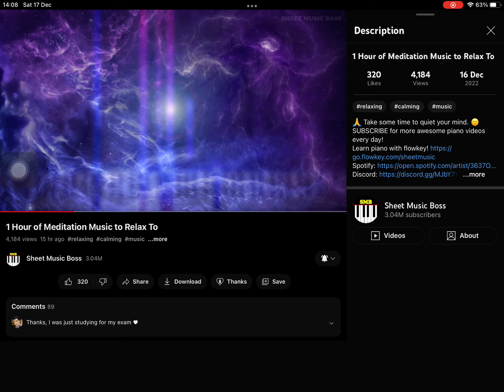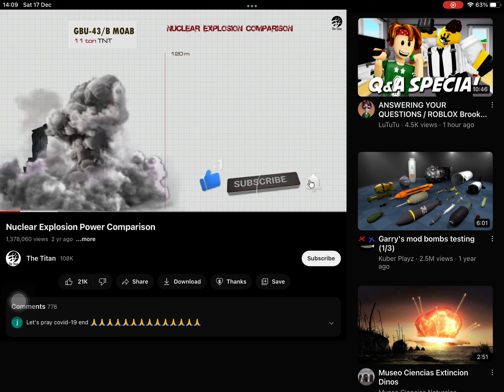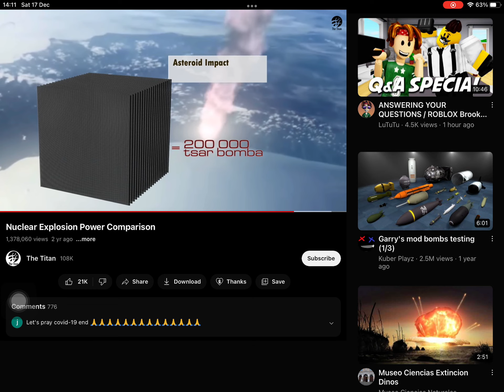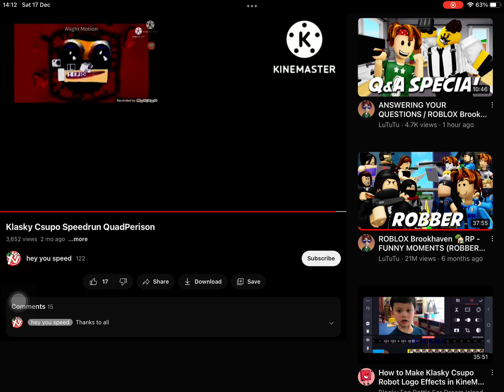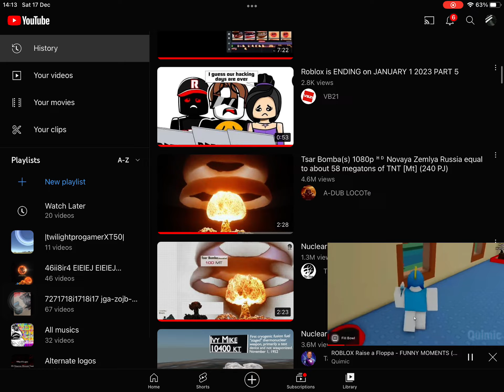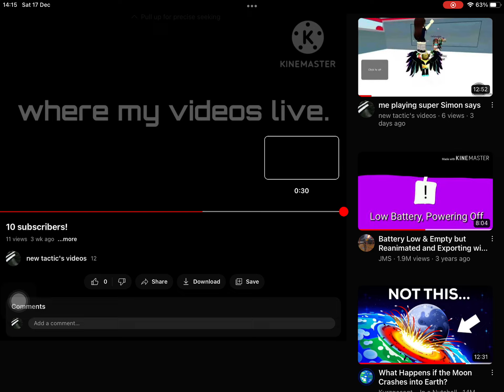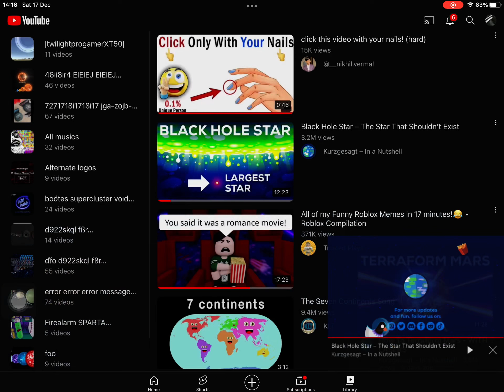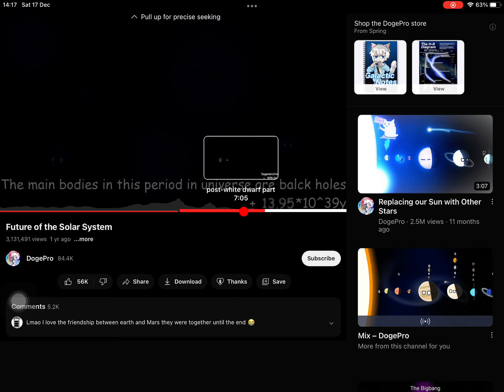me reacting to videos